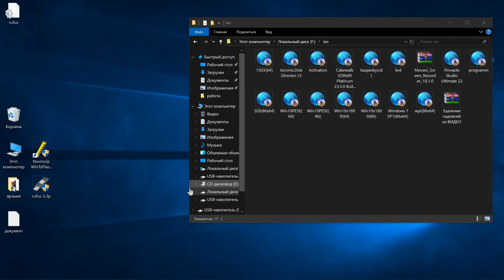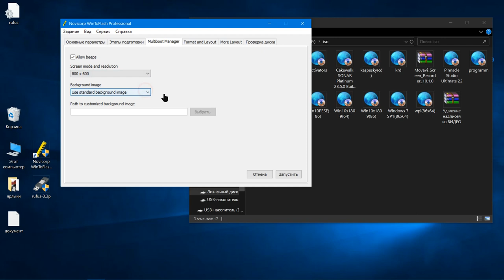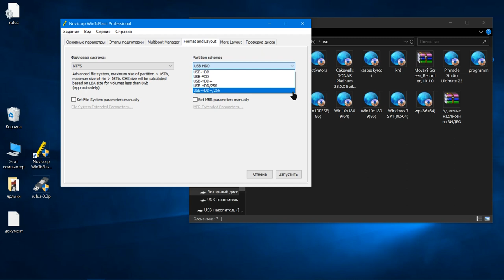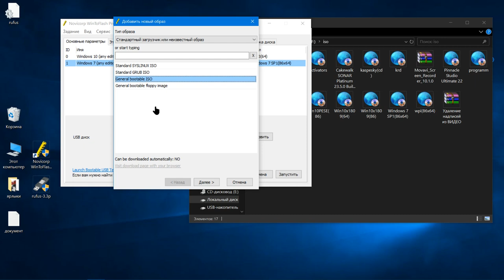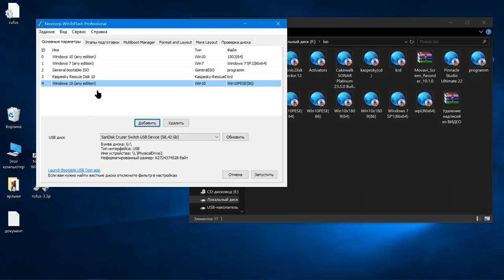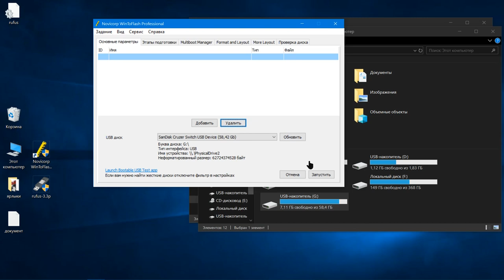Novicorp WinToFlash установить систему от 7-10